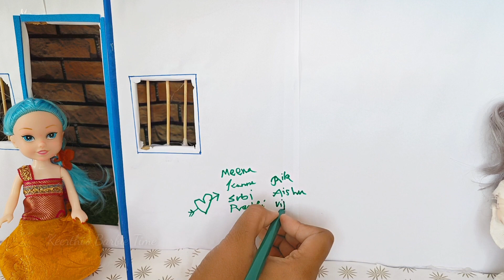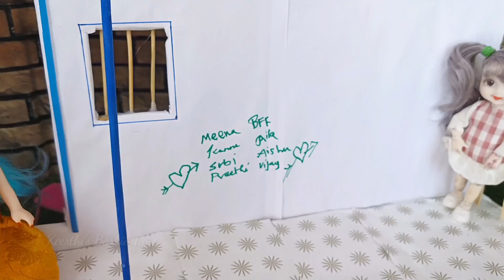School சுவற்றில் Name எழுதி மீனா Gang-ஐ மாட்டிவிட திட்டம் போடும் Maths Miss பொண்ணு|| Barbie Show